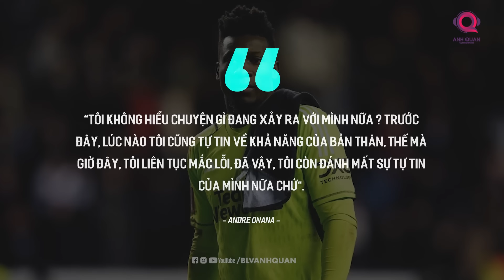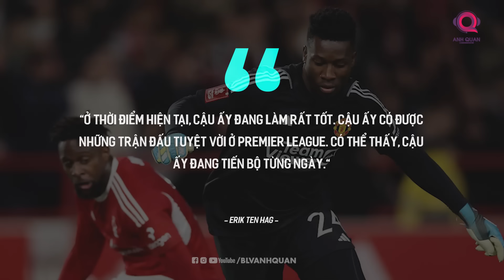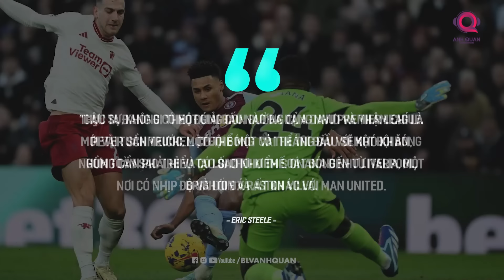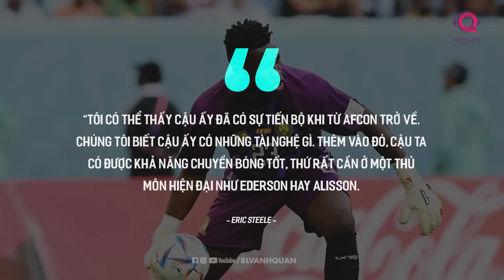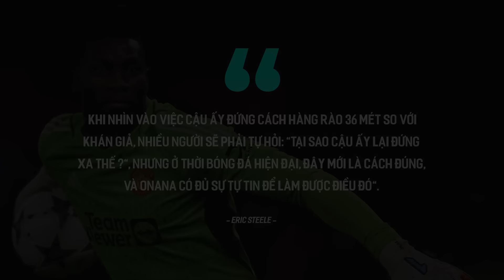ANDRE ONANA: TỪ GÃ HỀ ĐẾN MỘT TRONG NHỮNG GƯƠNG MẶT ĐƯỢC TIN TƯỞNG NHẤT MAN UNITED LÚC NÀY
Cô độc, mệt mỏi, thiếu sức sống, thậm chí, có phần vụng về, đó là những gì mà người hâm mộ Man United nói về Andre Onana, thủ môn mà  mới đầu mùa, NHM Man United còn cho rằng sẽ là sự thay thế hoàn hảo cho De Gea. Tuy nhiên, chỉ sau vài tháng, đặc biệt là ở đầu năm nay, Andre Onana đã "lột xác" để nhanh chóng  trở lại với phong độ tuyệt vời của mình khi còn khoác áo Inter Milan.
Vậy, đâu là lý do dẫn tới sự đi xuống của cầu thủ người Cameroon ? Anh đã vượt qua những khó khăn ở mùa giải hiện tại như thế nào ? Liệu anh có thể giữ vững phong độ như hiện tại cho đến khi Euro kết thúc ? Ngay sau đây, sẽ là câu trả lời cho tất cả những câu hỏi kể trên.